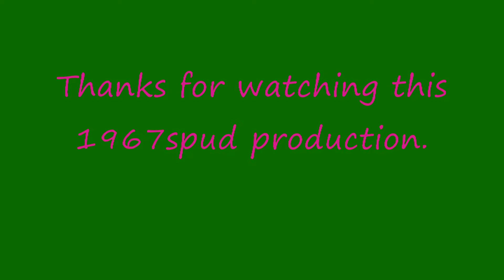.243 Ai and 55g Noslers @ 4000fps+.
Me load testing with my .243 Ai using 55g Nosler Ballistis Tips.